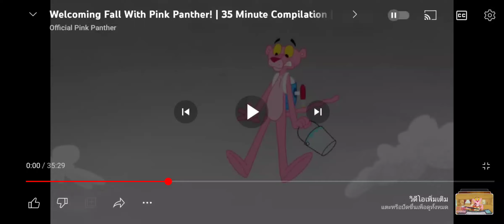29 กรกฎาคม ค.ศ. 2023